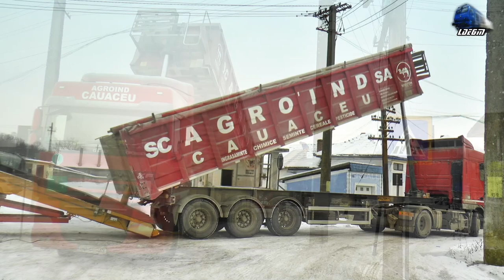Încărcare Tren de Cereale/Grain Train Loading in Zăpadă/Snow in Gara Tinca Station - 19 January 2021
00:10 Pornire Motor Sulzer 12LDA28 Engine Start Up - 060-DA/LDE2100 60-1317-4 RO-SNTFM
01:10 Manevră/Shunting - 060-DA/LDE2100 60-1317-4 RO-SNTFM
03:15 Descărcare Camion DAF XF Truck Unload
13:00 Descărcare Camion DAF XF Truck Unload

19 January 2021